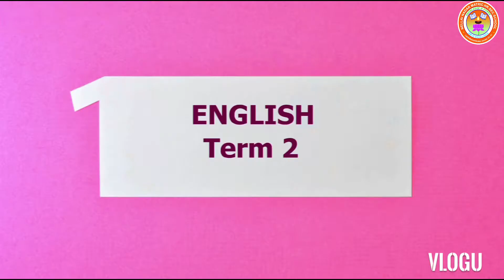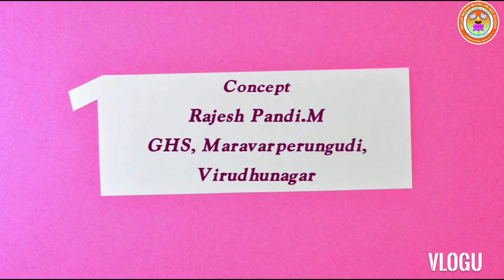Std 1 English A Angeline